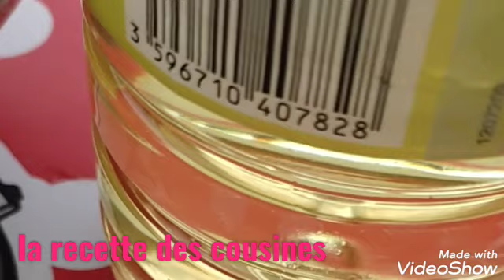pain perdu salé en frites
quel cauchemar ce pain dur et immangeable qu'on laisse traîner des jours et des jours car par morale on n'ose mettre à la poubelle et qu'on finit par jeter non sans avoir ce pénible sentiment de culpabilité.
Cette recette du pain qu'on ne veut perdre en version salée, vraiment comme des frites, nous réjouira et apaisera nos âmes.